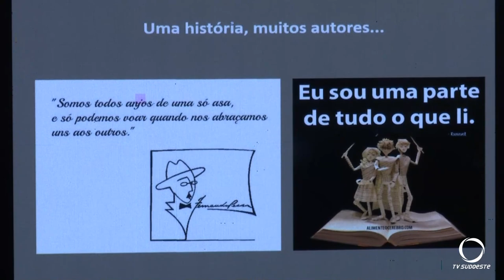Pato Branco sedia encontro estadual de academia de letras, ciências e artes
Eventos: Pato Branco sediou o décimo oitavo encontro de academias de letras, ciências e artes do Paraná.